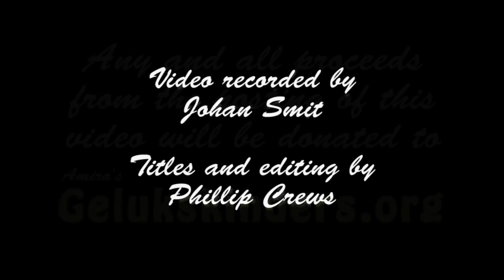Amira singing 'Onse Vader'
Amira Willighagen singing 'Onse Vader' ('Our Father') at the Potchefstroom Conservatory in Potchefstroom, South Africa on the 23rd of November 2016.

This video was recorded and uploaded by Johan Smit.  I edited it and added the still images and text.  Any and all proceeds from this video will be donated to Amira's Gelukskinders.org foundation.